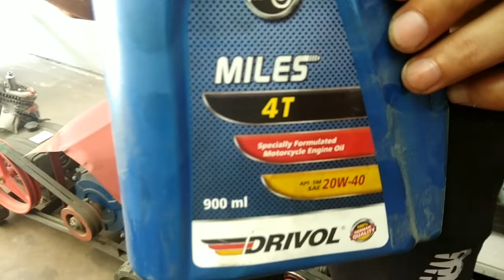Engine oil and gear oil filling#sparyman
sparyman tiller  engine oil and gear oil grade and filling process,how to fill engine oil and gear oil

INDIA,S NO.1 POWER PRODUCTS, COMPANY SPRAYMAN,IS A SUBSIDIARY OF RAJSON AGRO ENGINEERS ,INDIA WAS INCORPORATED ON 30TH SEPTEMBER 1989.

WE ARE LEADING MANUFACTURER OF KNAPSACK POWER SPRAYER , POWER WEEDER/TILLER , BATTERY SPRAYER , HAND SPRAYER , TRACTOR MOUNTED SPRAY PUMP , PORTABLE SPRAYER , CHAINSAW , BACKPACK BRUSH CUTTER etc. SINCE 1989'